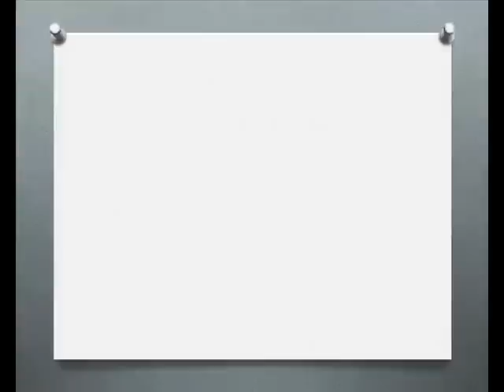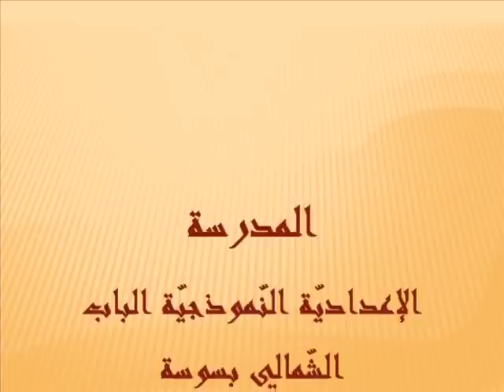school film pioneer prep of sousse 9 th b5